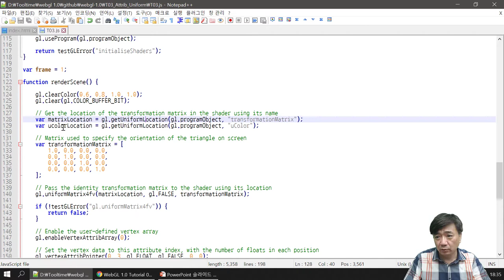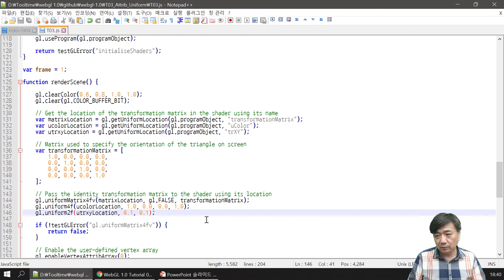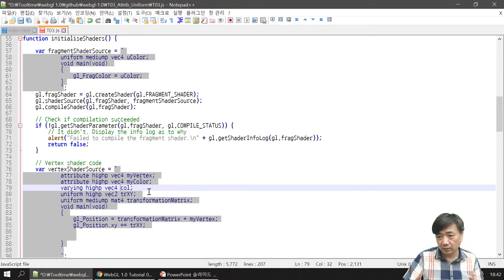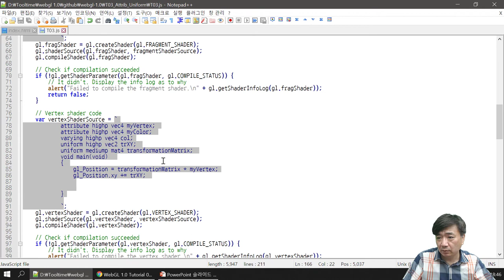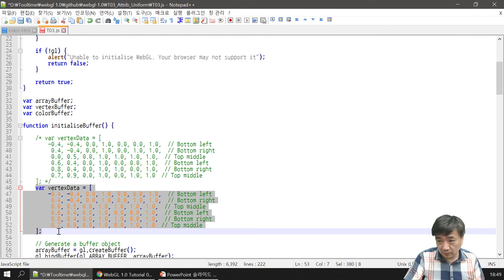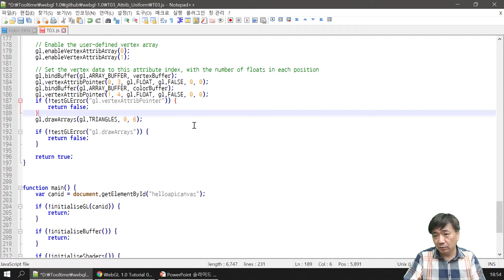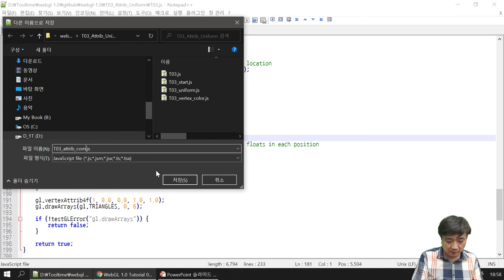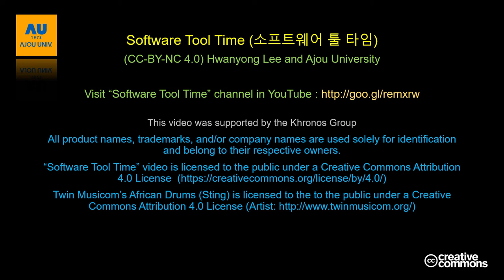[SWTT] WebGL1.0 Tutorial 03_Lab - Uniform and Attributes (실습)